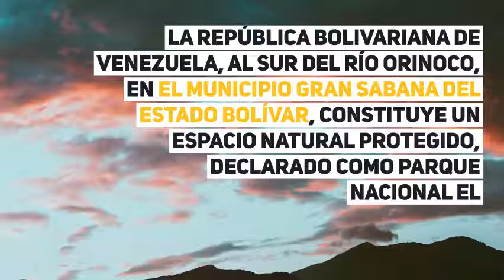El Salto Ángel en Venezuela por Jesus Vergara Venezuela